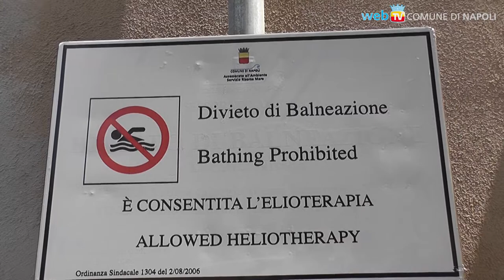La nuova spiaggia di Bagnoli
Restituita alla città la spiaggia di 6.000 metri quadrati, ora dotata anche di spogliatoi, servizi igienici, docce ed altre strutture per l'elioterapia.